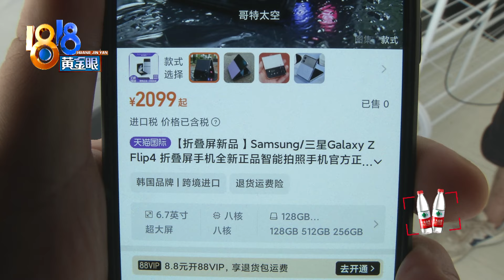【1818黄金眼】三星折叠手机保修期内黑屏，磕碰太多需要自费？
马先生在嘉兴工作，说是冲着外观，买了一部三星折叠手机。今年4月，手机突然黑屏了，马先生说，当时还在保修期内，售后人员说他手机磕碰太多，不能保修。但他认为，手机黑屏和这些磕碰没关系。